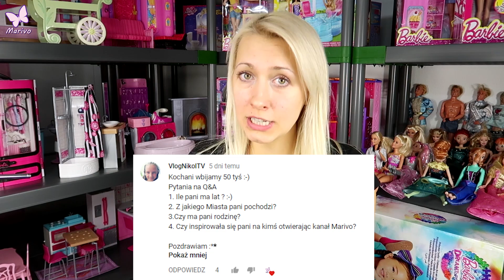Q&A 🎉 SPECJAL NA 50.000 Subksrybcji!!! 🎉 Ile pieniędzy wydaje na zabawki??!! 🙈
Juuuuhuuu!!!

Z tej okazji odpowiedziałam na wasze pytanie Q&A.

Dowiecie się między innymi jaka jest moja ulubiona lalka, którą laleczkę Lego Friends najbardziej lubię, ile wydaję na zabawki i ile mam lat!!!

Zostawiajcie łapki w górę jeśli chcecie więcej takich odcinków ツ

Piszcie w komentarzach jeśli macie pomysł na nowe odcinki na naszym kanale. Jestem otwarta na wasze propozycje ツ

Dziękuję wszystkim za komentarze oraz za wszystkie łapki w górę
Mam najlepszych widzów na całym Youtube 🙌🙌🙌🙌🙌🙌

Dziękuję
Iwona

Marivo
Skrytka pocztowa nr.6
09-407 Płock